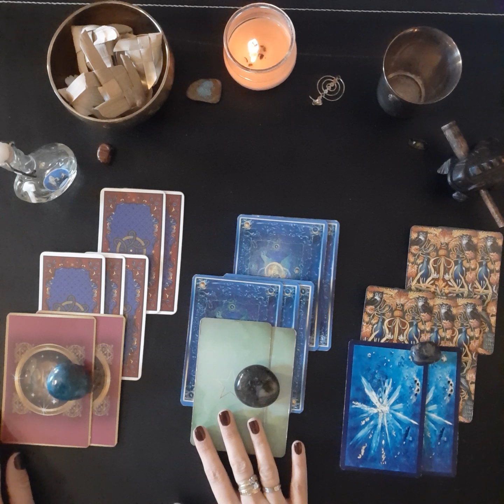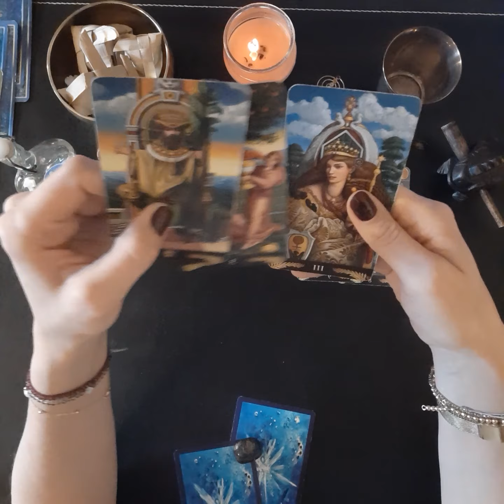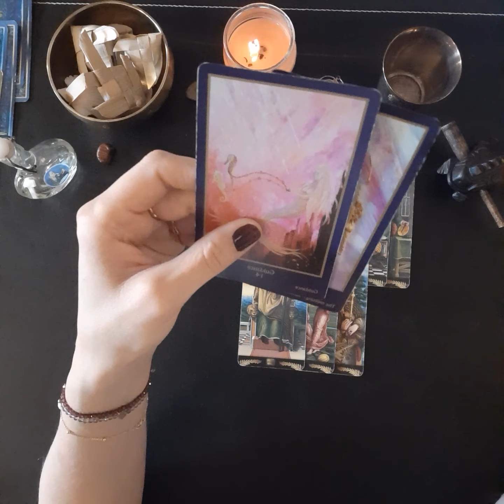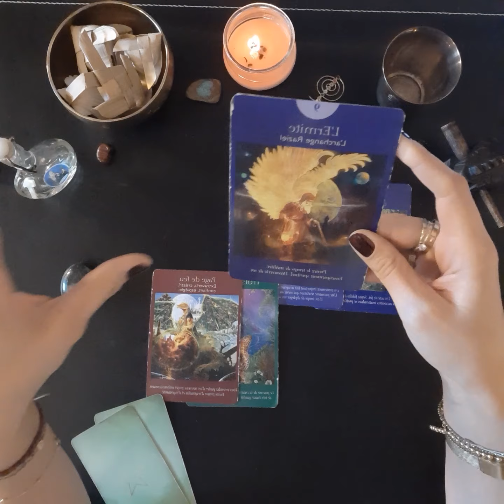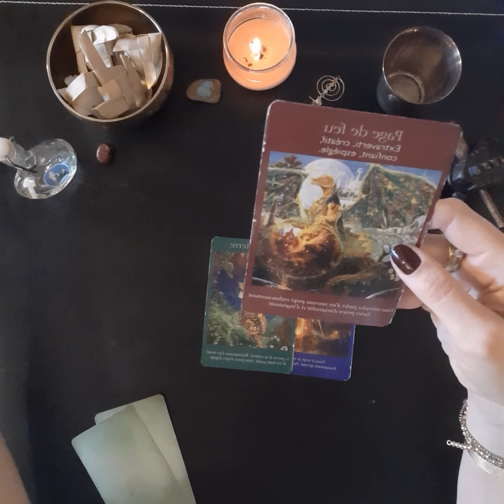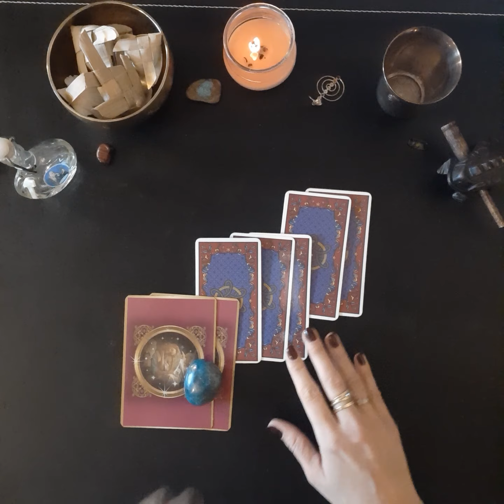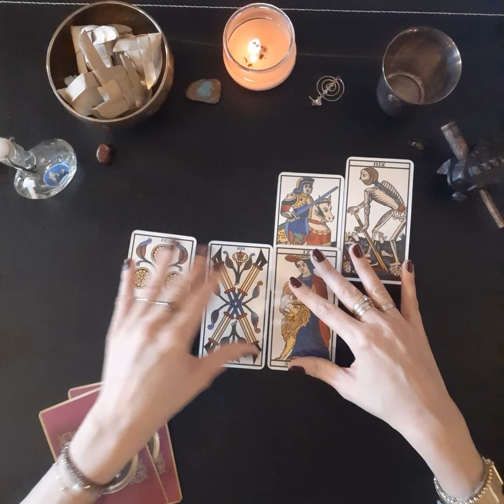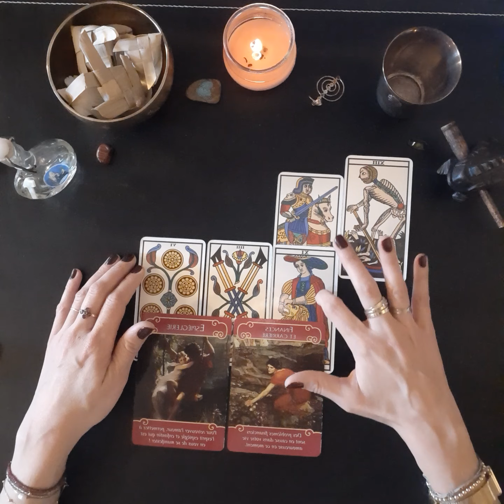tirage intemporel : vais-je rencontrer quelqu'un ?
Choix 1 :
Choix 3 : 16'58